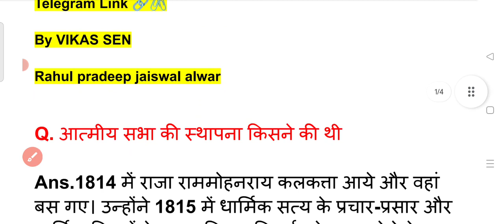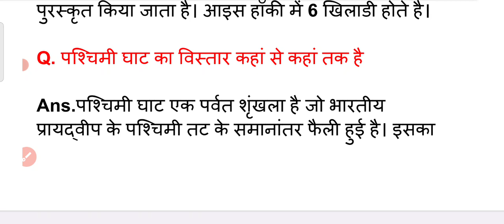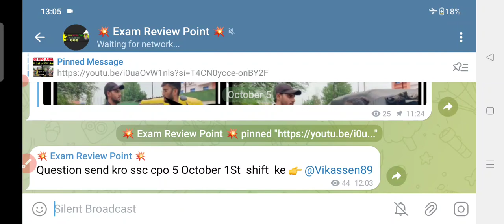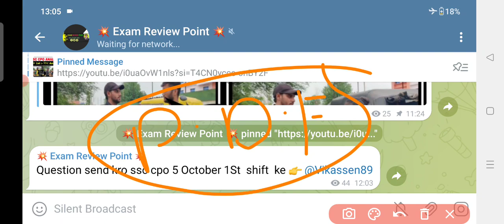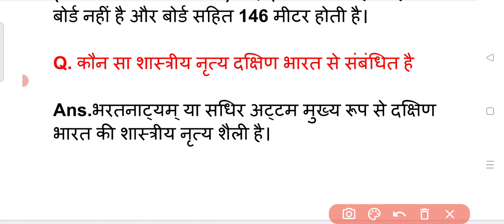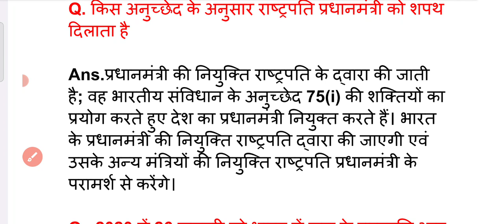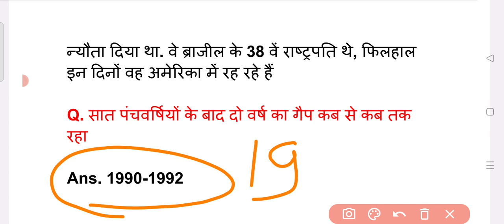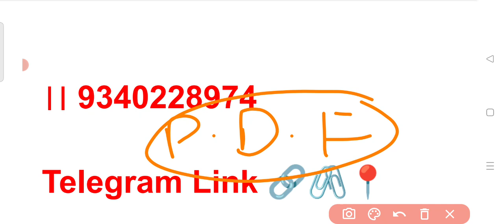SSC CPO Analysis Today | 5 October 1st shift Analysis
SSC CPO Analysis Today | 5 October 1st shift Analysis | ssc cpo analysis today

ssc cpo 2022 exam reviewssc ccpo exam review 2023
ssc chsl paper analysis 2022 english
ssc chsl paper analysis 2022
ssc chsl paper analysis 2023 maths
ssc chsl paper analysis 2023by gagan pratap
ssc chsl paper analysis 2023 reasoning
ssc chsl paper analysis 2023english
ssc chsl paper analysis 2023 today
today ssc chsl paper analysis